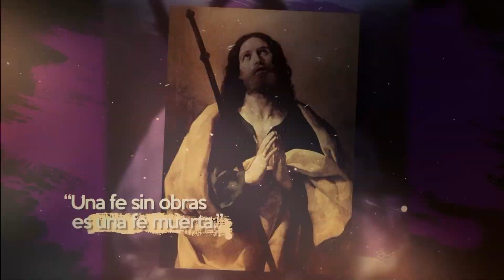Santa Ángela Merici - 27 de Enero 2023